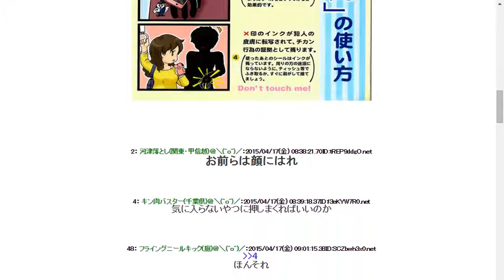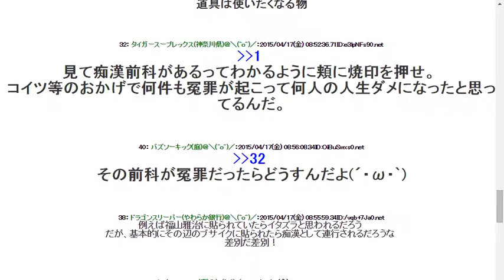2015417【悲報】埼玉県警が「チカン抑止シール」を無料配布